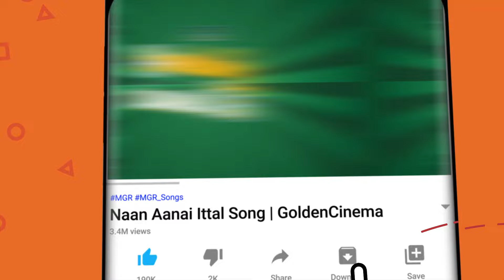கலக்கலான குத்து பாடல்கள் | Tamil Folk Songs | Deva Kuthu Songs | HD